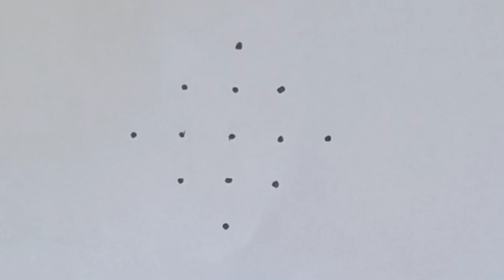Friday Simple Rangoli with 5×1 dots || Karthika Masam Muggulu || Deepam Muggulu ||Sukravaram Muggulu